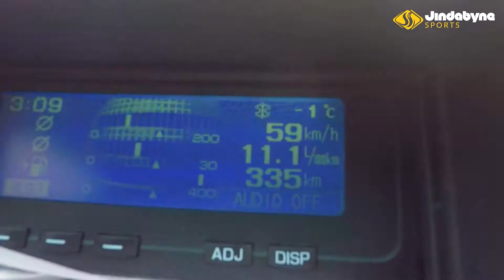Out for a quick rip - Vlog 5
Got to get out last week and ski a bit up at Perisher.
Awesome early season conditions, but praying for more snow!